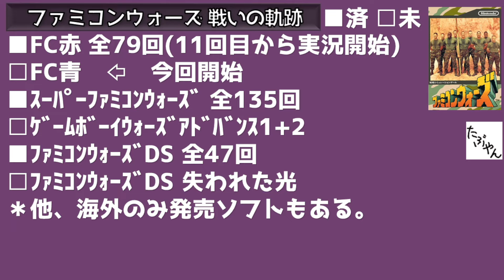#1 ファミコンウォーズ 【実況】 ブルームーンで全MAP攻略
ファミコンウォーズを実況プレイ ブルームーン（後攻）で全MAP攻略

▼ファミコンウォーズ ブルームーンで全MAP攻略 の再生リスト